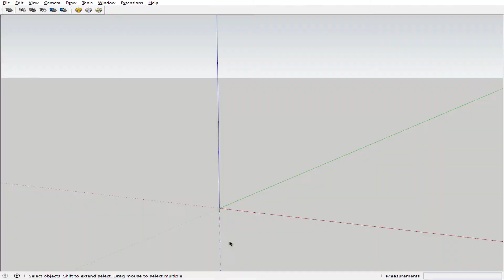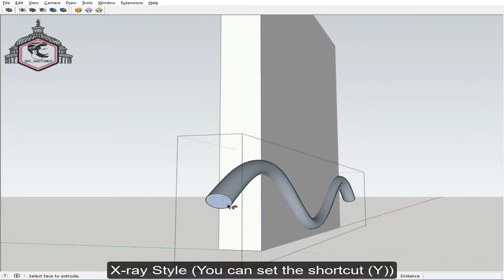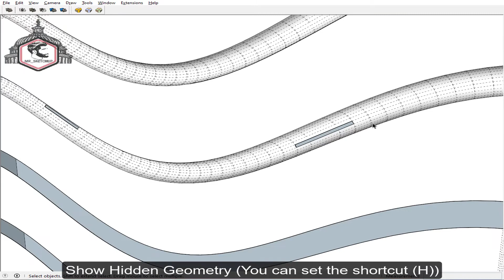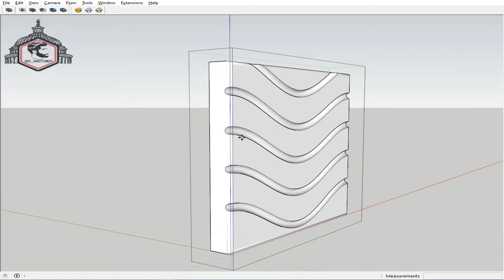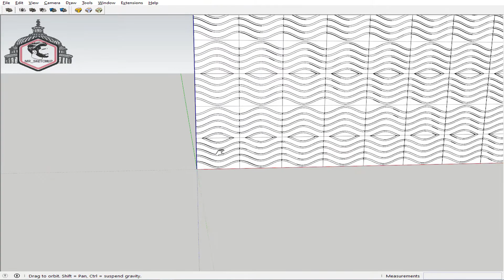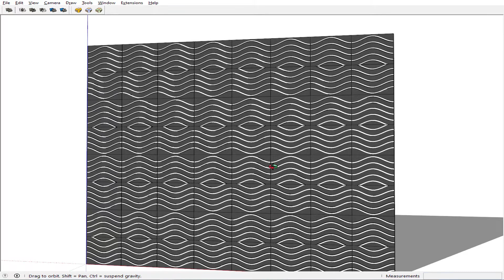Sketchup tutorial parametric | Wall tile design in sketchup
Wall tile design
Hi!!!
Welcome to your channel ( mr sketchup ).🌹❤️😍.
In this video, we are using plugins
1- Curve Maker
2- Round Corner

We can create this wall tile design

In this tutorial, we will get acquainted with some of their commands and applications😍.

i love  sketchup 🌹❤️😍

How to design wall tiles in Sketchup

 برای دیدن محتواهای بیشتر، در مورد مدلسازی پیشرفته ، آموزش پلاگین ها و تکنیک ها و اخبار اسکچاپ ( sketchup ) روی لینک بالا کلیک کنید  🌹

For easier download of the modeling and plugins that I will teach you here.

برای دانلود راحتتر مدلسازی ها و  پلاگین هایی که اینجا براتون آموزشش رو میزارم.

You can use this line to learn about online courses and a number of our other educational videos.

میتونین از دوره های آنلاین و یکسری از ویدئو های آموزش دیگمون با خبر بشین و استفاده کنین.